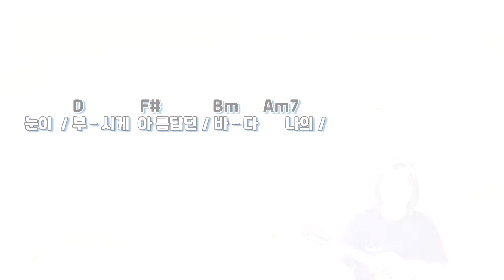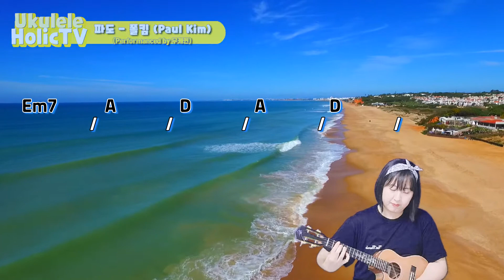폴킴(Paul Kim) - 파도 / 우쿨렐레 코드 / 우쿨렐레반주 / 가사 / 노래 / 우케퀸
코드악보가 필요하신 분은 "구독"과 함께
댓글(메일주소) 달아주시면 확인하는대로 보내드릴께요~~^^

뮤비 색감까지 아주 미친. 폴킴의 리메이크~ 어쩔
원곡 뮤비 꼭보기!! 바다로 뛰어가고싶게 만드는 ㅎㅎ
나 UN시러해서 이노래 별로 안 좋아했는데 이제 좋아짐 ㅋ 폴킴효과~

     우쿨렐레배우기는 네이버  '우따세'로 오세요^^